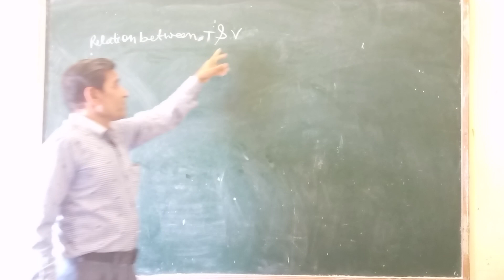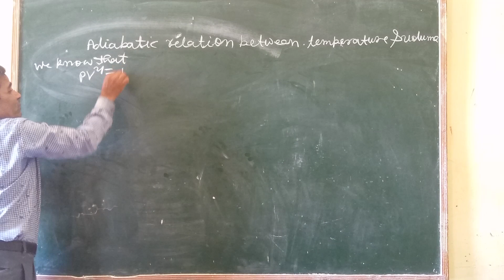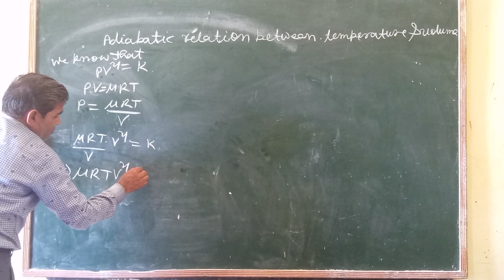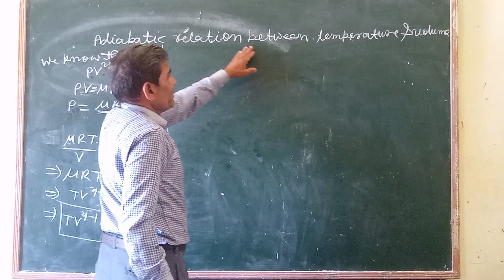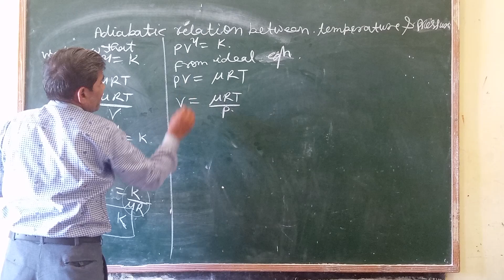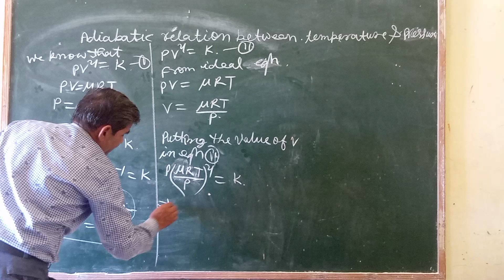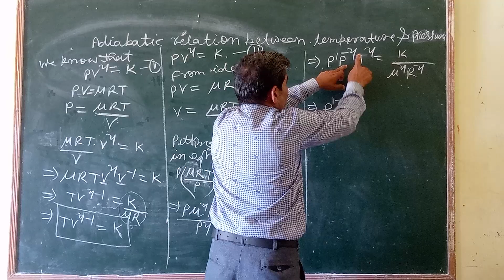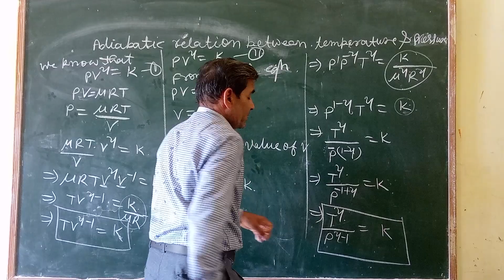ताप तथा आयतन में रूद्धोष्म सम्बन्ध , ताप व दाब में सम्बन्ध